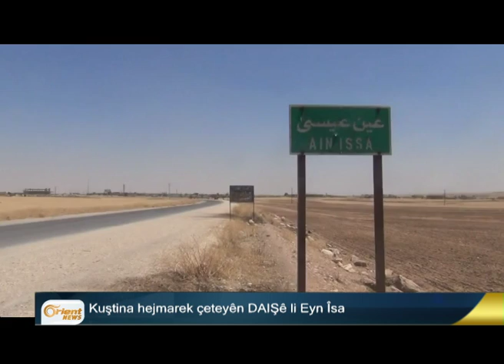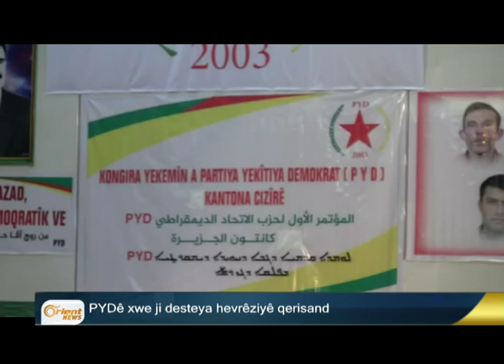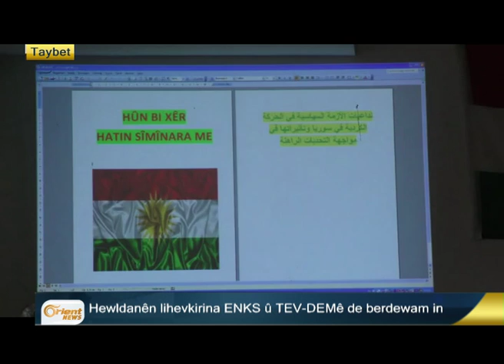sedema qerisandinê ku navê YPGê xistine nava teroran